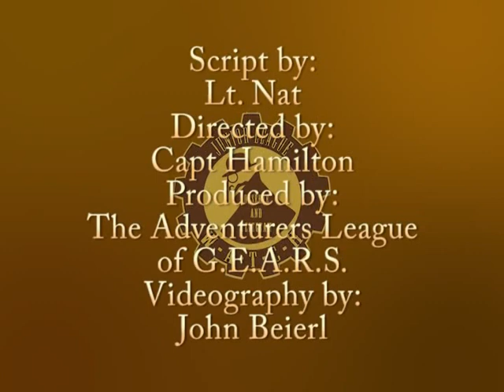Jr League W.A.T.C.H. PSA - When Things Get Hairy, Telegraph The League of S.T.E.A.M.!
Public service announcement by the Jr. League W.A.T.C.H.!!
Remember it is your duty to "observe and report!" Leave the actual handling of werewolves, monsters, ghosts, monkeys, ghost monkeys, vampires, etc, to the professionals - The League of S.T.E.A.M.